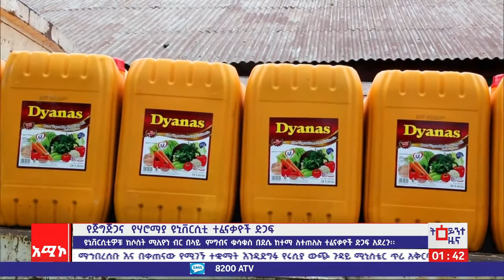የጅጅጋና የሃሮማያ ዩኒቨርሲቲ ከሶስት ሚሊዮን ብር በላይ ምግብና ቁሳቁስ በደሰ ከተማ ለተጠለሉ ተፈናቃዮች ድጋፍ አደረጉ።